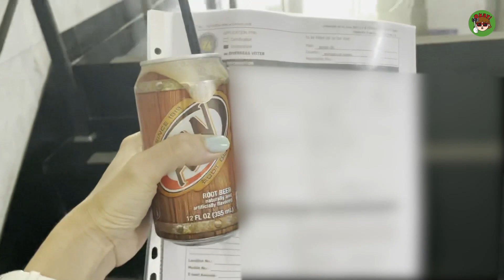VLOG#80 NAG-PAREGISTER PARA MAKA-BOTO I FILIPINO MARKET TOUR I iRona TV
IRONA JUSEYO GUYS! Dinayo namin ang Philippine Embassy here in Korea para ma-paregister sa upcoming 2022 elections. As always lafang and kwentuhan with friends.

Enjoy the video! Annyeong!